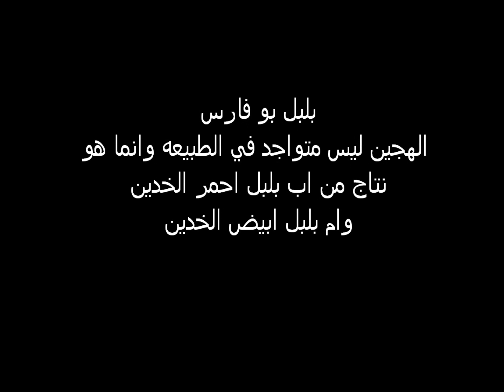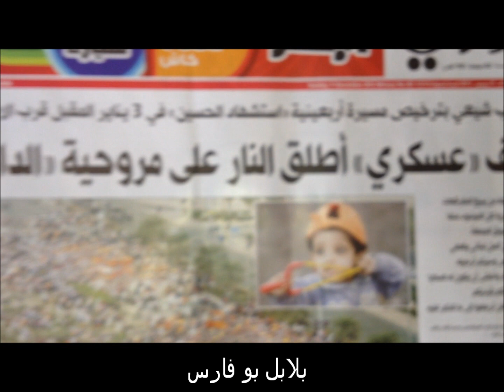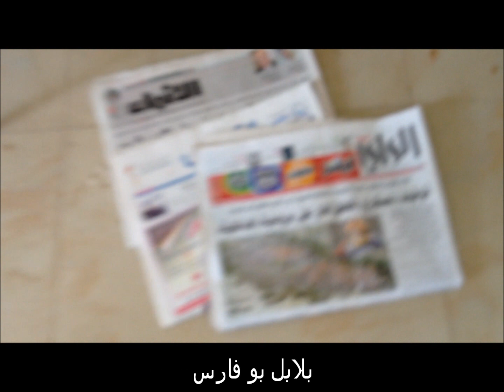بلبل بو فارس انتاج شهر ديسمبر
طيور بلابل بلبل تغريد حمام صقر طيور بريه طبيعه بر صحراء الكويت الخليج العرب العربيه